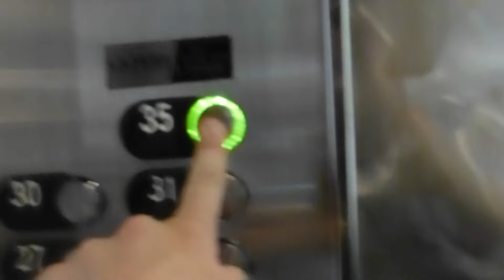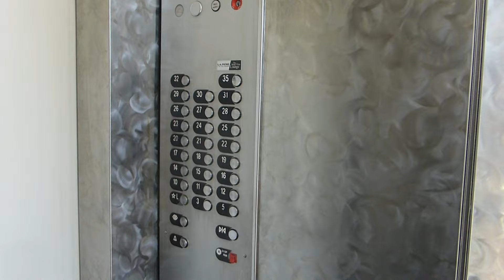Otis Traction Red Tower Elevators At Westin Bonaventure Hotel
Riding the red tower elevators at Westin Bonaventure Hotel in Los Angeles CA